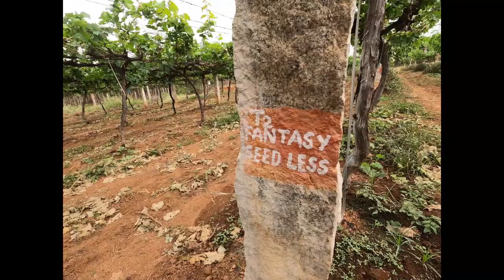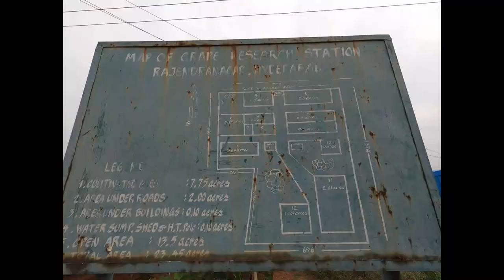Grape research Station Vlog Part-2|Rajendranagar|Hyderabad